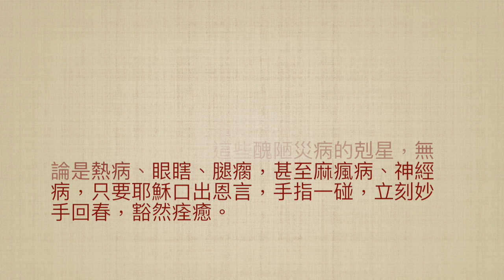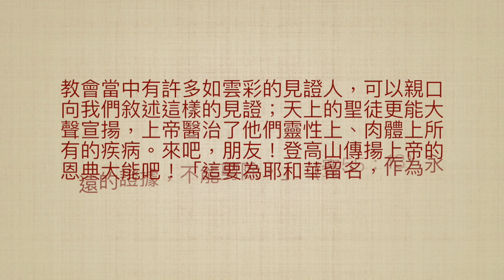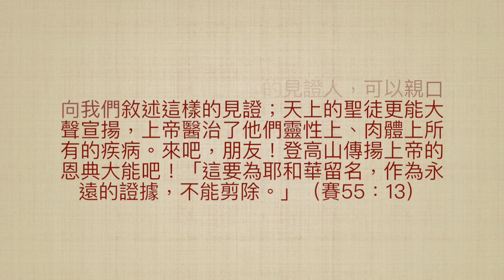司布真 每日靈修：馬太福音12章15節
經文: 「有許多人跟著祂。」（馬太福音12：15）

有耶穌如炬的目光視線下，這些群眾的隱疾舊痼都無所遁形，這兒並沒有提到耶穌對他們很嫌惡，但我們知道人類隱而未現，不敢為人知的羞恥、病痛，五花八門，何其繁多！然而耶穌卻是這些醜陋災病的剋星，無論是熱病、眼瞎、腿瘸，甚至麻瘋病、神經病，只要耶穌口出恩言，手指一碰，立刻妙手回春，豁然痊癒。
        昔在今在父上帝，今天仍然活著，無論我們患了怎樣的絕症，耶穌是我們全能的大醫生；無論我們的健康情形，是怎樣的惡劣糟糕，耶穌都有辦法，在祂裡面我們永遠有盼望，因為即使在今日，祂仍然行使神蹟，祂仍然施行恩典。讓我們存著迫切需要得醫治的心，來到祂面前讚美祂的大能，因祂的全能可以挪開我們的災病、「因祂受的鞭傷我們得醫治。」（賽53：5）教會當中有許多如雲彩的見證人，可以親口向我們敘述這樣的見證；天上的聖徒更能大聲宣揚，上帝醫治了他們靈性上、肉體上所有的疾病。來吧，朋友！登高山傳揚上帝的恩典大能吧！「這要為耶和華留名，作為永遠的證據，不能剪除。」（賽55：13）